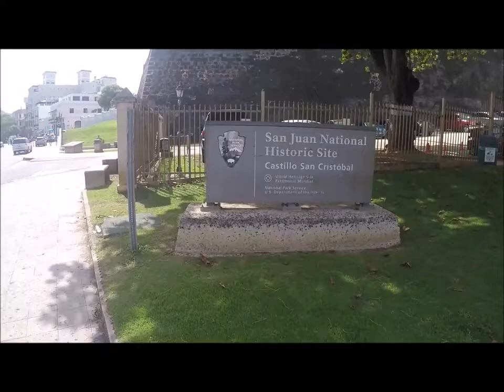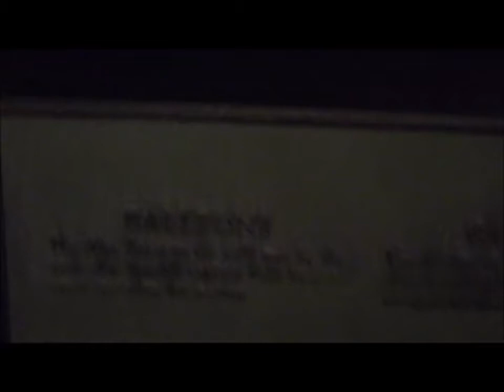CARNIVAL FASCINATION AUGUST CRUISE PUERTO RICO DAY 1 PART 1